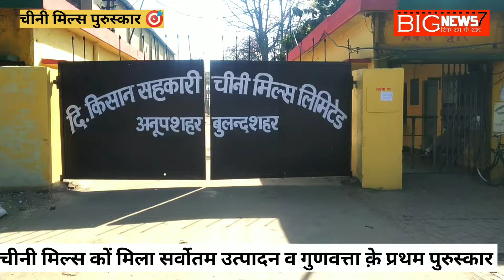Anupsahar चीनी मिल्स कों प्रथम पुरुस्कार! प्रबंधक Rahul यादव नें दि क्षेत्र किसानों कों बधाई!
Anupsahar चीनी मिल्स कों प्रथम पुरुस्कार! प्रबंधक Rahul यादव नें दि क्षेत्र किसानों कों बधाई!latestnews shugar shugarfectary anupshahar जहांगीराबाद थे किसान सहकारी चीनी मिल अनूप शहर को देश की चीनी मिल फाउंडेशन ने प्रथम पुरस्कार से नवाजा, इस प्रथम पुरस्कार मिलने पर चीनी मिल प्रबंधक राहुल यादव ने सभी क्षेत्र के किसान भाइयों को दी बधाई व शुभकामनाएं, उन्होंने कहा कि यह सब उन्हीं की बदौलत है जो प्रथम पुरस्कार चीनी मिल कों मिला है...पत्रकार